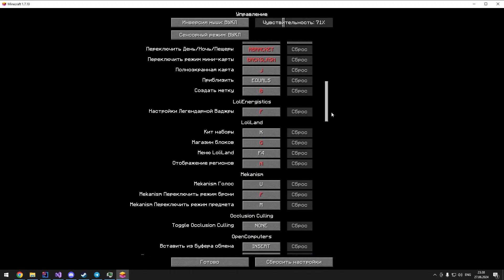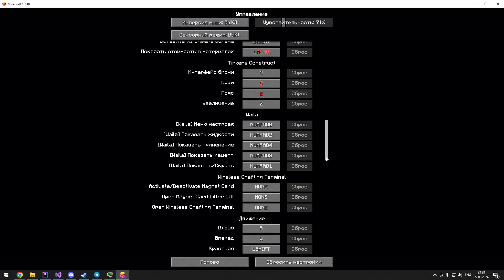Чит для LoliLand - Мега быстрая добыча | Hitech 1.7.10 Forge, и другие версии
Доступ к информации о чите:

Телеграм канал с новостями: @resolverhack

Сайт (Покупка тут, чит платный).

Покупка чита:
1) - личка на форуме (Пишите на форуме, я захожу часто и читаю).
2) swapbyte - дискорд.
4) funnymindset - телеграм.